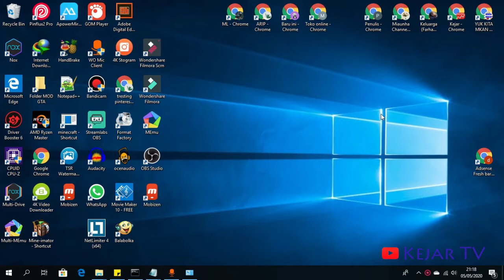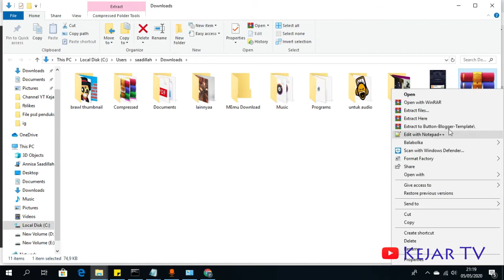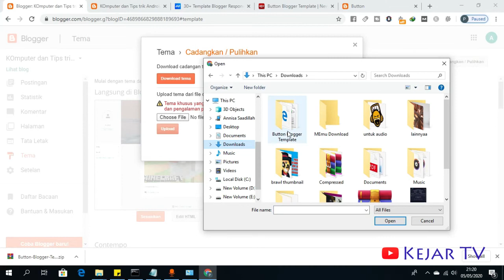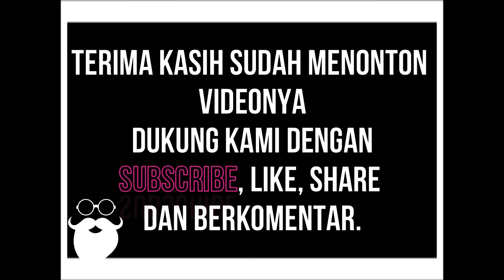Cara Mengganti Template Blogspot 2020